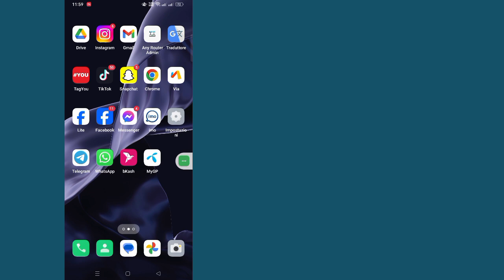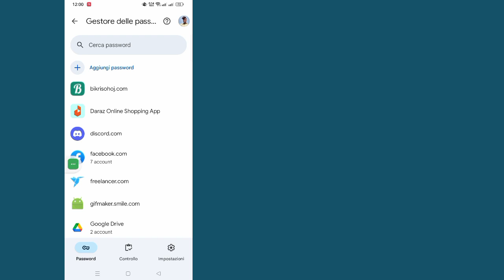Come vedere la tua password Discord | Come recuperare la password Discord se la dimentichi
Benvenuti nell'arena dei tutorial! In questo video, ti mostrerò come vedere la tua password Discord

Assicurati di commentare se questo metodo funziona così tutti gli altri lo sanno!